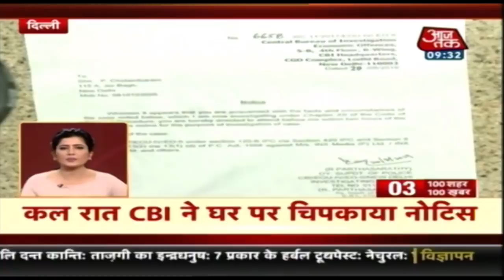देशभर के शहरों की हर बड़ी खबरें | 100 Shahar 100 Khabar | August 21, 2019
भागदौड़भरी इस जिंदगी में किसी के पास वक्त नहीं है और आज तक को अपने दर्शकों के समय की कीमत का एहसास है। इसलिए हम लेकर आए हैं 100 Shahar 100 Khabar